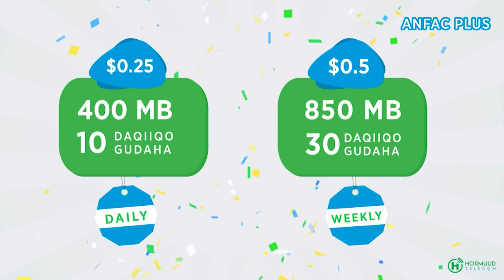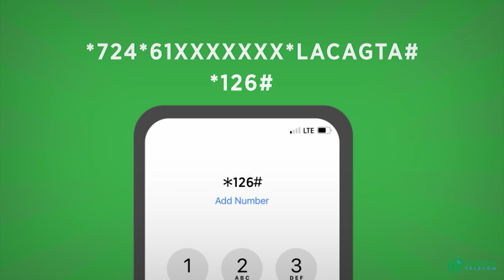Xil Dhabancad “Xildhibaanadda Ceel-waq caqabad wayn ayay ahayd,